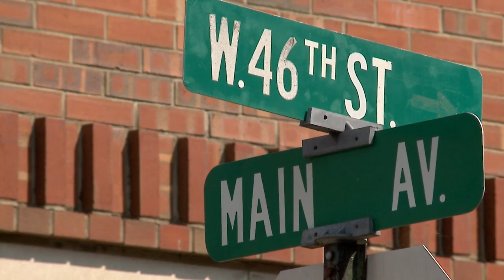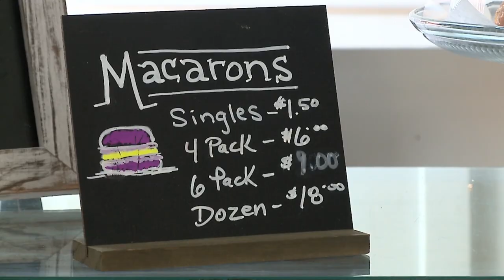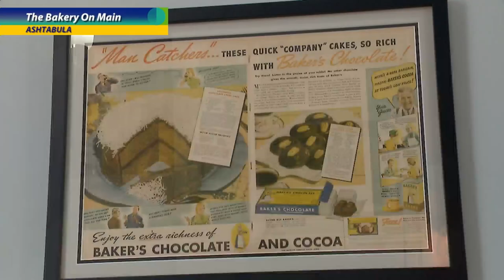The Bakery on Main